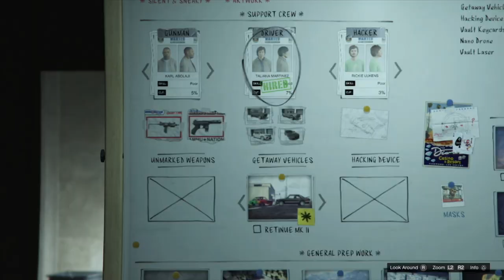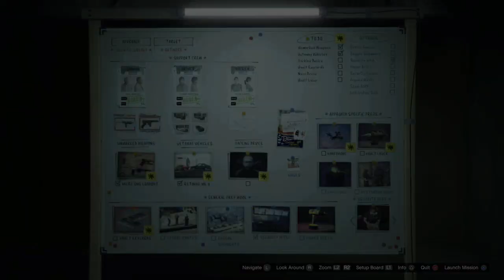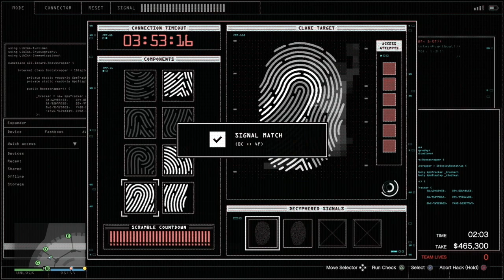Silent & Sneaky Speedrun | Preps and World Record Finale (Console, All Artwork 10:44)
We've completed the preps a lot better than this but the finale was close to perfection.